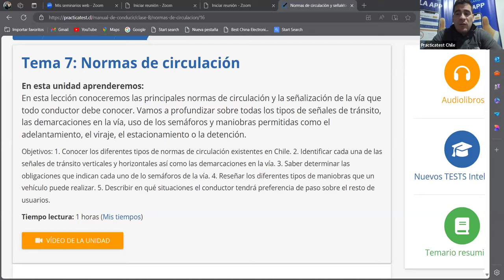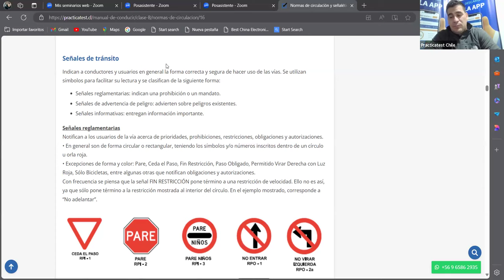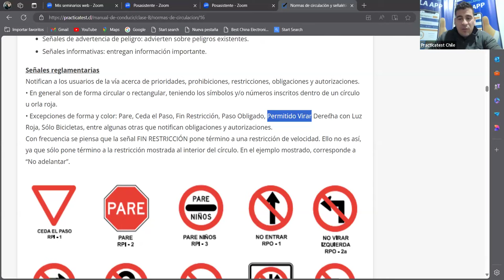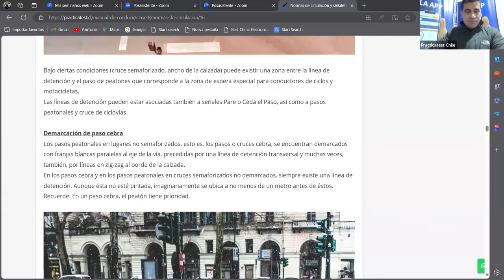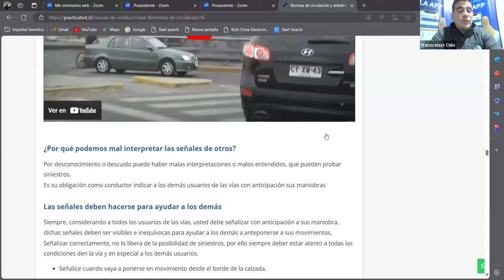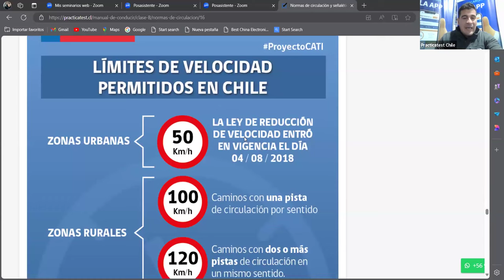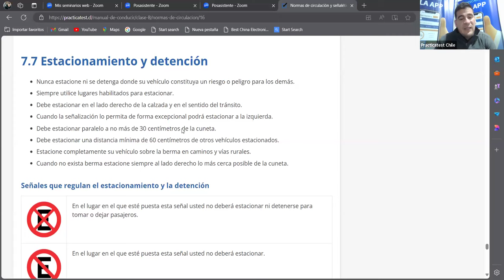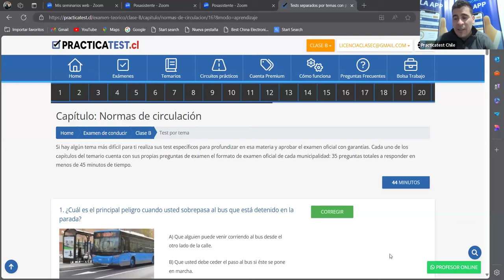562. LIBRO DEL NUEVO CONDUCTOR - Examen - Licencia de conducir Chile 2024 - TEMA 6 - CONASET